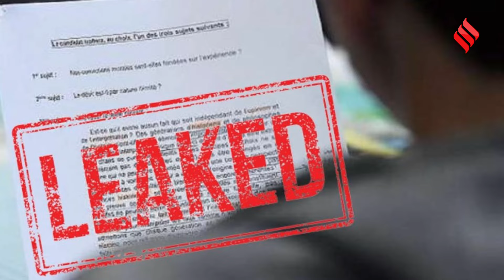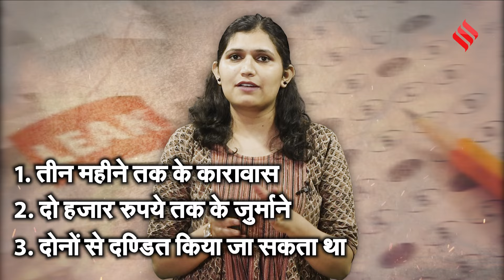Paper Leak रोकने के लिए योगी सरकार लाई सख्त अध्यादेश, दोषी होने पर जब्त हो सकती है संपत्ति | CM Yogi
UP Paper Leak: देश में पेपर लीक (paper leak) की समस्या लगातार बढ़ती जा रही है.. जिसके लिए लगातार नए नए कानून (new criminal law) बनाने का सुझाव जारी है. ऐसे में .. : योगी आदित्यनाथ (yogi adityanath) के नेतृत्व वाली उत्तर प्रदेश कैबिनेट (up cabinet) ने. राज्य में सार्वजनिक परीक्षाओं में पेपर लीक (up paper leak) और अन्य ऐसी अनियमितताओं को रोकने के लिए कड़े प्रावधानों का प्रस्ताव करने वाले अध्यादेश को मंजूरी दे दी है. । बताया जा रहा है कि ये अध्यादेश इस साल यूपी में पुलिस कांस्टेबल और समीक्षा अधिकारी और. सहायक समीक्षा अधिकारी यानी कि,... RO/ARO की भर्ती के लिए हुई परीक्षाओं में पेपर लीक (paper leak 2024) होने के मद्देनजर लाया गया है. । ...